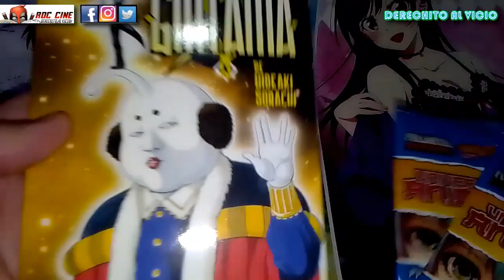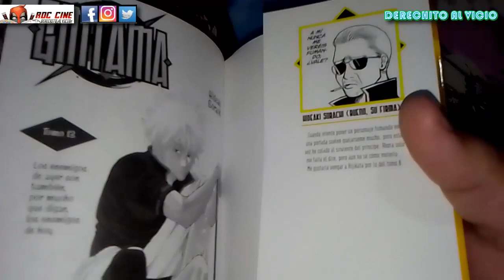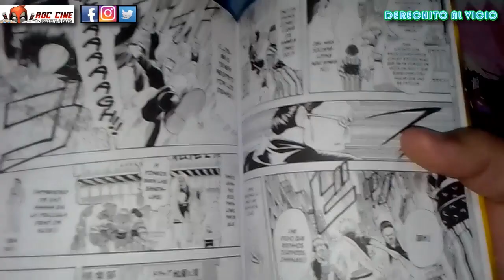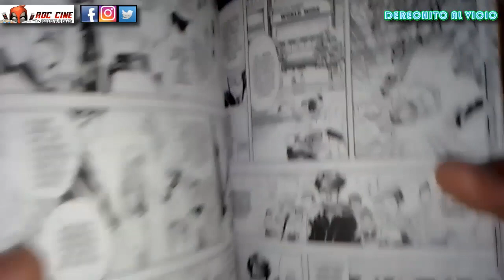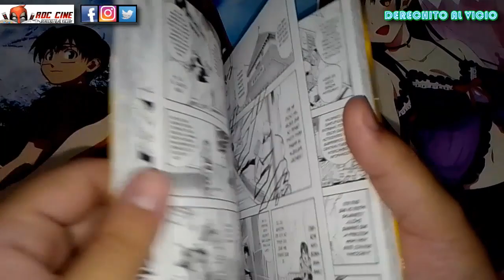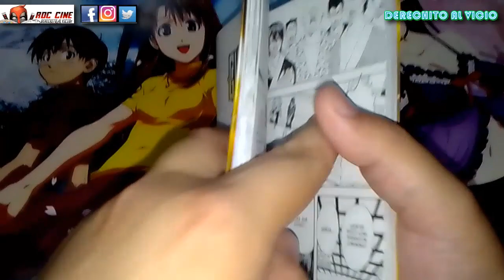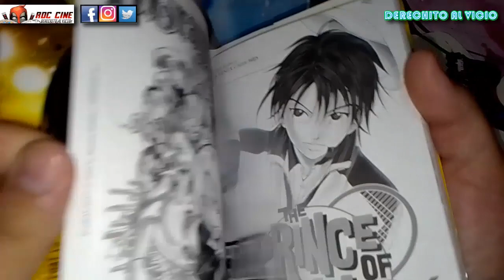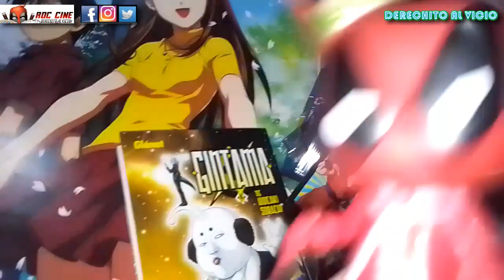[RDC Manga] Gintama #13 | ¿TE VAS A QUEDAR CON SU HERMANA? | Edición Glenat de España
Derechito al Vicio! Somos RDC Cine y en esta ocasión veremos el tercer volumen del Manga de Gintama, publicado en España por la Editorial Glenat hace bastantes años. En Argentina sus tomos 100% traducidos al español mas gallego del universo los podias encontrar en comiquerias que importaban todo de Lobezno y los Que Vengan.

¿Que encontraremos en el Vol 13 de esta legendaria serie de la Shonen Jump? ¿Gintoki romper el record de dangos japoneses? ¿Kondo se casara por interes? ¿Katsura tendra tiempo para ir al baño? ¿Otae perdera su primer beso? No te lo pierdas!! XD